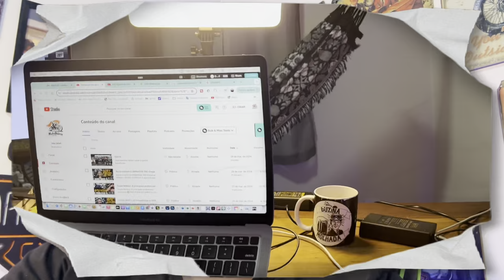Custando entre 18 e 22 MIL, NOVAS Custom 250 vão TIRAR O SONO NO Brasil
Custando cerca de 22 MIL, NOVAS Custom 250 chegam para BALANÇAR o Brasil

✅✅✅ ADEMICOM